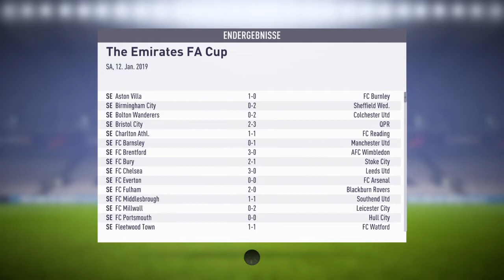#102 FIFA 18 Karriere - Emirates FA Cup: West Ham vs Lincoln City / The FunGamer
Ein Wunsch wird wahr! Ich überlege schon seit Jahren in der Fifa Karriere einen englischen Viertligisten in die
Premier League inklusive dem Gewinn der Champions League zu führen. Hohe Ziele sind das! Gelingen soll mir das mit Lincoln City.
Desweiteren werden wir uns natürlich auch als Nationaltrainer probieren!